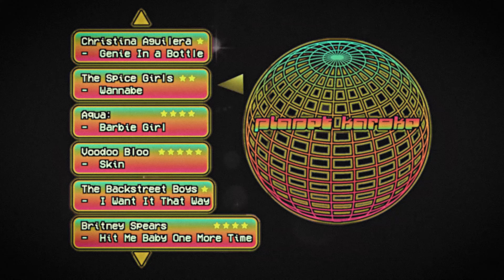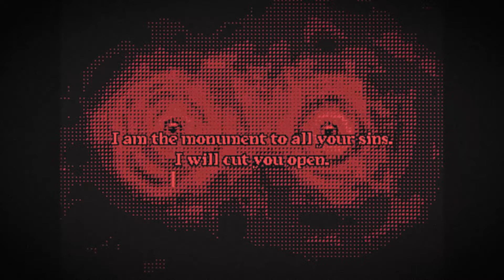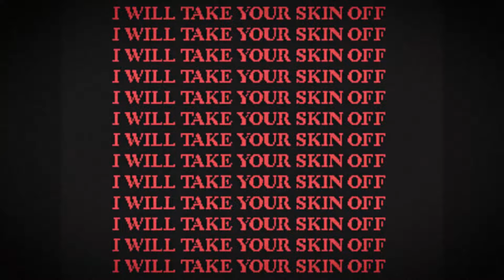Voodoo Bloo - SKIN (Official Music Video)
Skin is about ripping out of your teenage years and facing yourself in the mirror in a cruel, yet reflective look at what you love and hate about your life and how change can be harsh to all, but ultimately leaves you a better and changed person.

Video directed by Oli Cass
VFX Brandon Sampson
Video edited at ANHELL STUDIOS (@anhell_studios)
Cinematographer- Ben Wulff
Lighting - Martin Cole
Jack Harriss - Best Person
Music Producer - Greg Haver
Mixed by Scott Seabright
Mastered by Ryan Smith
Initial concept by Don Mackenzie